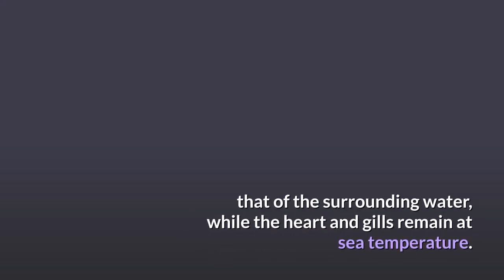Great White Shark Description, Characteristics and Facts!